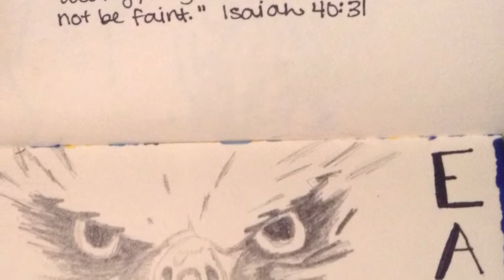Art Portfolio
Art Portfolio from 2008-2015